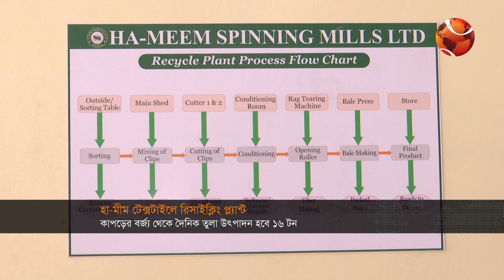রাতের খবর | 10 PM | 26 February 2023 | Channel 24 Bulletin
»» Office Address:
Bangladesh.